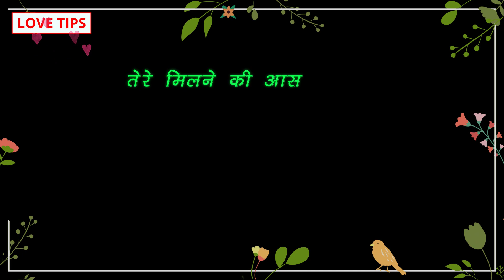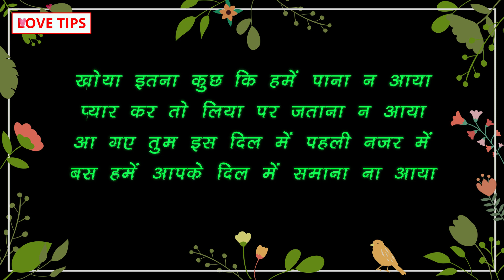5 Best Collection of Painful shayari in hindi, Most Heart touching hindi lines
5 Best Collection of Painful shayari in hindi, Most Heart touching hindi lines

COMMENTS √